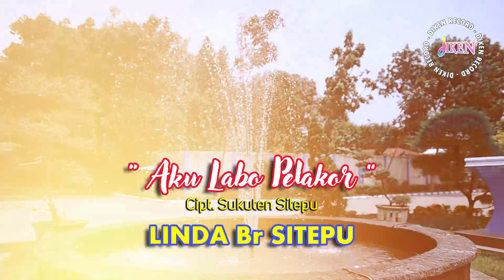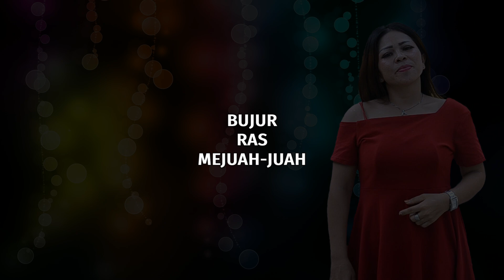LINDA SITEPU | AKU LABO PELAKOR | LAGU KARO TERBARU KALAK KARO OFFICIAL MUSIC VIDEO